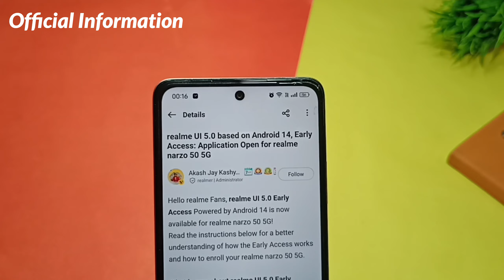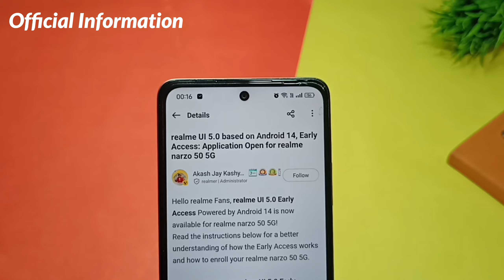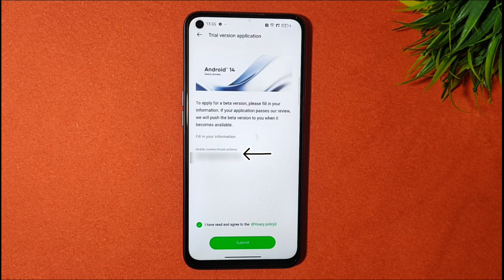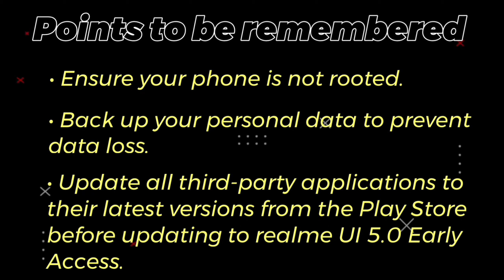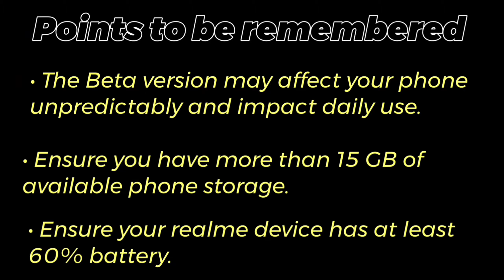Realme Narzo 50 5G UI 5.0, Android 14 New Update | Narzo 50 5G Android 14 Early Access New Update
Hi friends,

Is video me main aapko realme Narzo 50 5G k liye Android 14 k early access k liye kaise apply karna hai wo batane wala hoon.